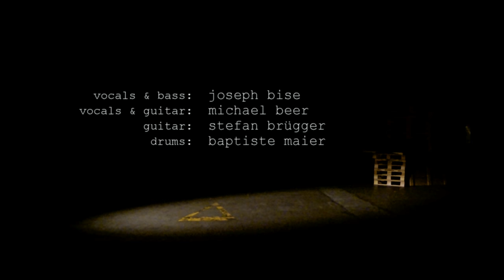After All - Michael Beer & the Spaceships - @ the Factory Hall